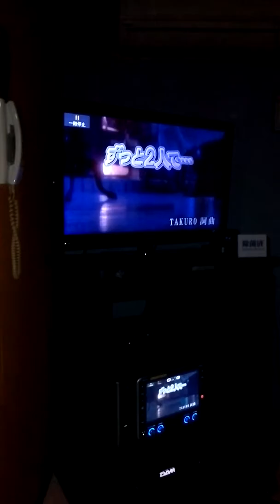GLAYさんの曲ずっと二人で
てっちゃんの歌ファルセットとと地声